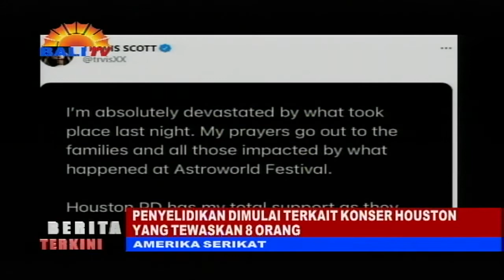BERITA TERKINI - PENYELIDIKAN DIMULAI TERKAIT KONSER HOUSTON YANG TEWASKAN 8 ORANG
POLISI MULAI MENYELIDIKI KASUS KEKACAUAN YANG TERJADI DALAM SEBUAH ACARA FESTIVAL MUSIK DI HOUSTON, TEXAS - AMERIKA SERIKAT. INSIDEN TERSEBUT MENEWASKAN SEDIKITNYA DELAPAN ORANG.